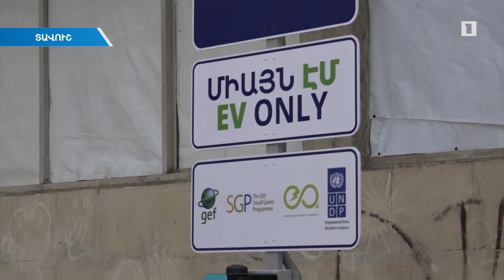Դիլիջանում բարեկարգում են խոշոր փողոցները. գալիք տարի կանցնեն թաղային ճանապարհներին